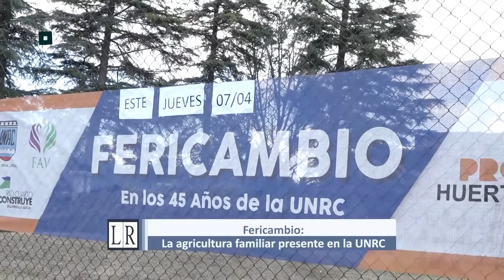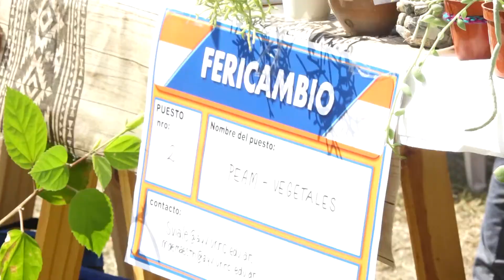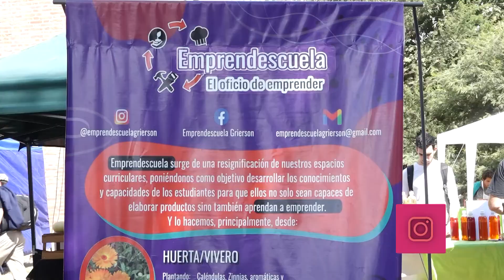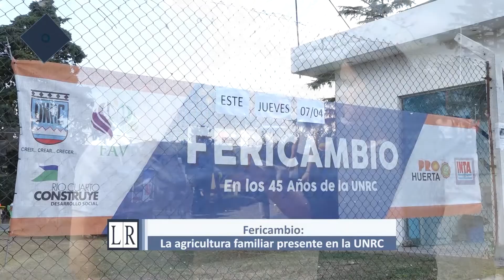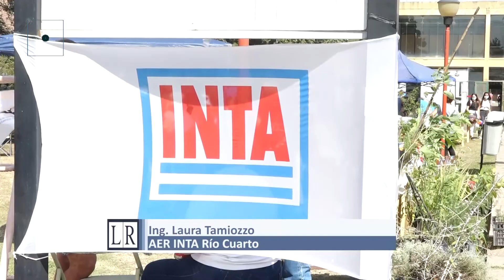Fericambio: la Agricultura Familiar volvió a la UNRC - LRTV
Ayer se realizó la primera edición de la Feria de intercambio y comercialización de productos de la agricultura familiar "Fericambio" en la Universidad Nacional de Río Cuarto de la que formaron parte más de 40 productores, expositores y emprendedores. En este marco, entrevistamos a la Ing. Laura Tamiozzo, representante del AER INTA Río Cuarto.  - Ciclo 2022